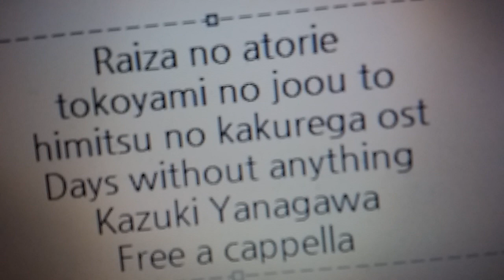ライザのアトリエ ～常闇の女王と秘密の隠れ家～ OST - Days without anything - 柳川和樹 Free a cappella フリーアカペラ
ライザのアトリエ～常闇の女王と秘密の隠れ家～OST